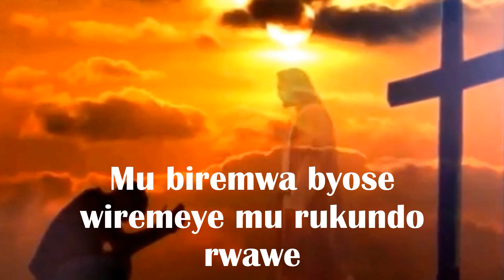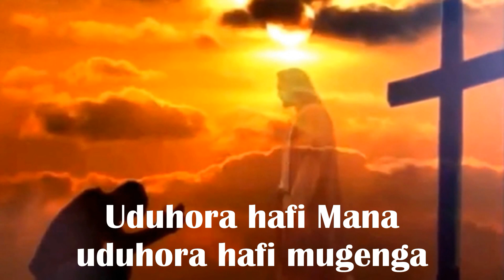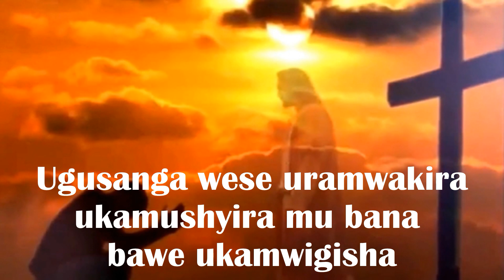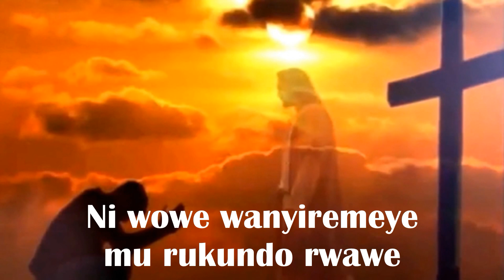Turirimbe Uhoraho by Chorale Il est vivant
Ref/ Mana ndakuririmba ni wowe mizero yanjye, ni wowe wanyiremeye mu rukundo rwawe, ni wowe nkesha byose wowe usumba byose, Mana ni wowe Mana nyakuri.

1. Ufite ububasha Mana, ufite ububasha bukomeye, mu biremwa byose wiremeye, mu rukundo rwawe Mana, ni wowe ukwiye gusingizwa.

2. Ni wowe utubeshaho Mana, ni wowe utubeshaho mugenga, ni wowe utuma turamuka mu rukundo rwawe Mana, ni wowe ukwiye gusingizwa.

3. Uduhora hafi Mana, uduhora hafi mugenga, ukadukomeza na roho wawe mu rukundo rwawe, Mana ni wowe ukwiye gusingizwa.

4. Ntawe usubiza inyuma Mana, ugusanga wese uramwakira ukamushyira mu bana bawe ukamwigisha, Mana ni wowe ukwiye gusingizwa.

5. Ni wowe ushobora byose Mana, ijambo ryawe rikwiye kubahwa, rituma turushaho kukumenya, niryo rituyobora Mana, ni wowe ukwiye gusingizwa.